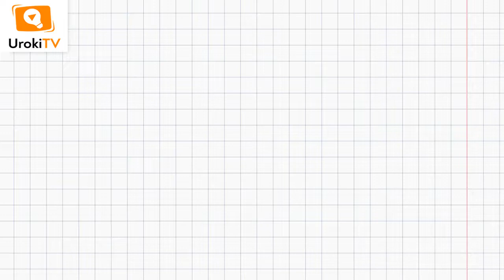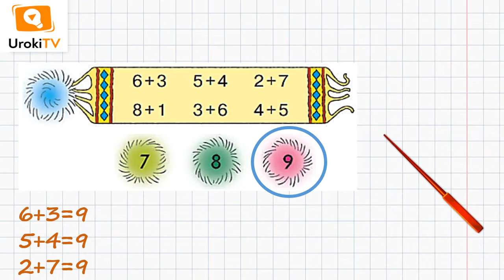Сторінка 107 Завдання 1 – Математика 1 клас (Скворцова)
Для того, щоб виконати дане завдання, в якому потрібно відшукати помпон від шарфа, необхідно знати склад числа дев’ять.